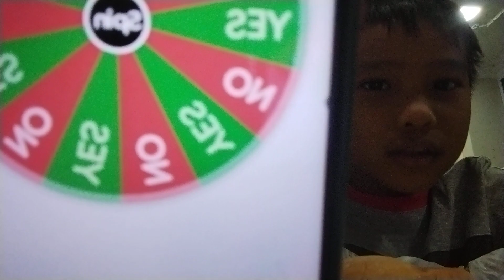kami celen makan burger